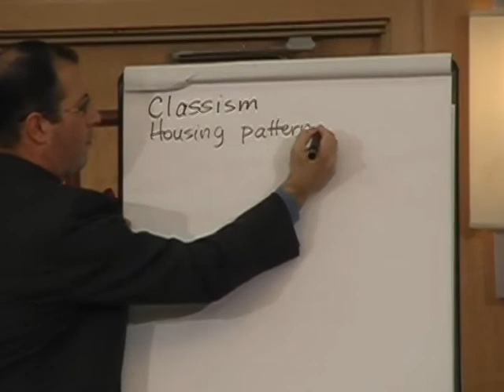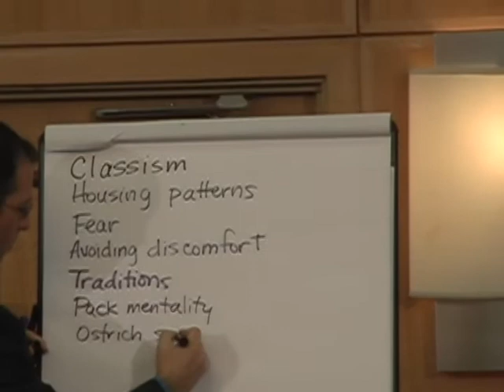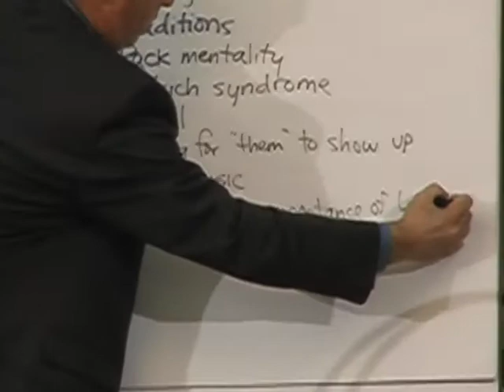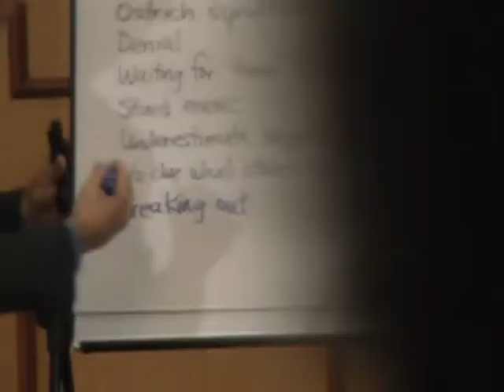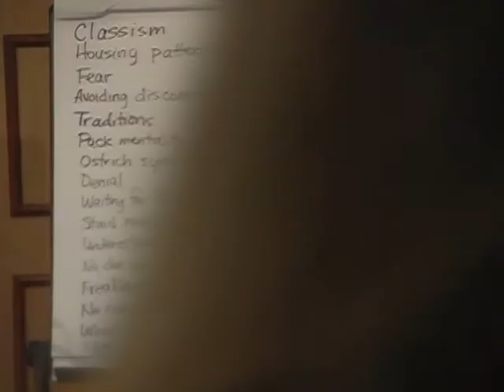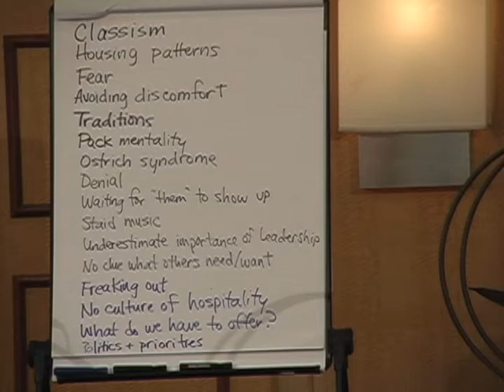Keynote Part 1 - 2011 UUA Metro NY Annual District Meeting